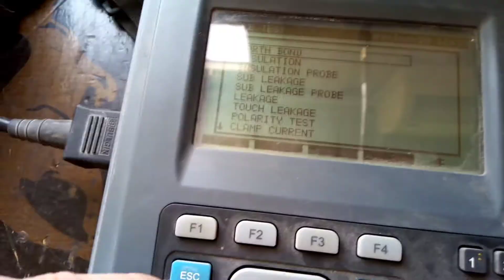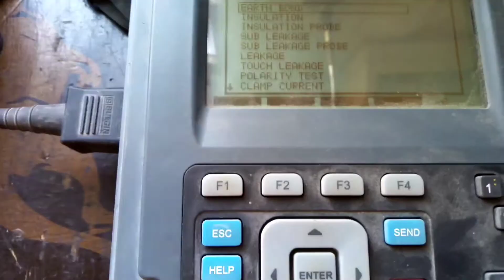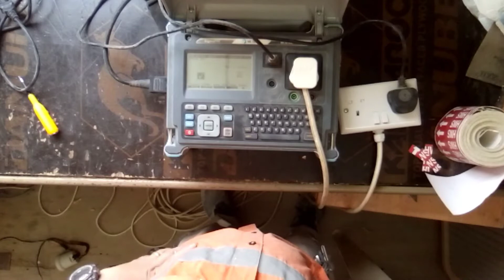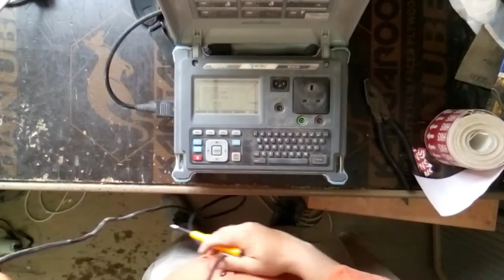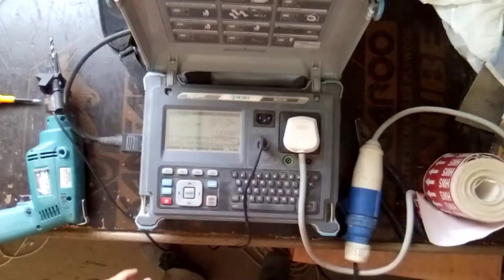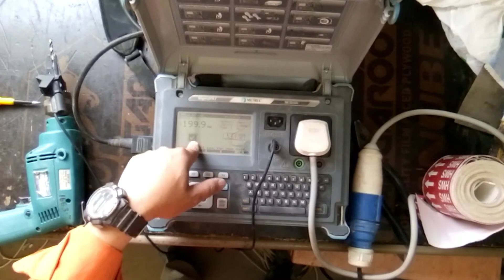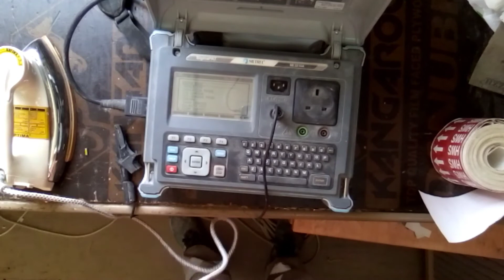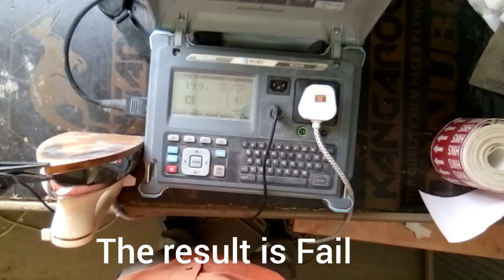Anu nga ba ang PAT part 2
Ating alamin kung anu nga ba ang PAT Testing at bakit kailangan at mahalaga ito sa ating appliances